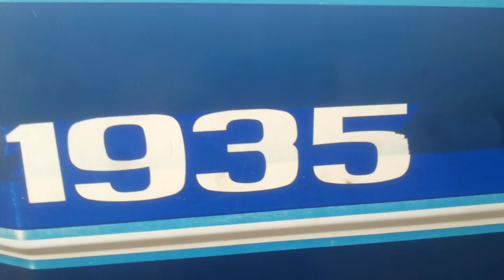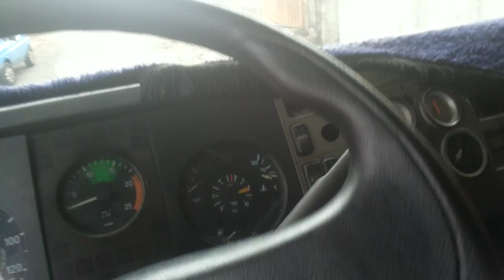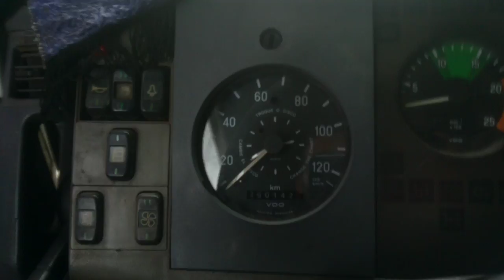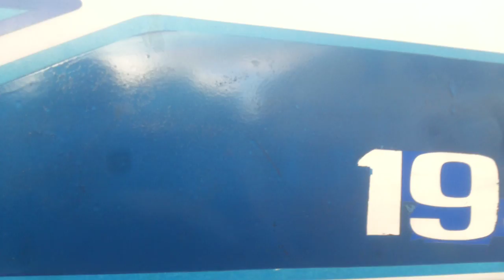troquei de Caminhão!! Basta_ter_Fé Fatos do trecho